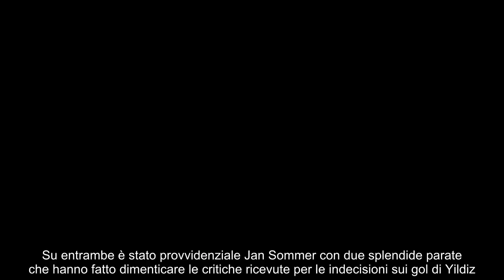Inzaghi ha detto ancora no nuovo colpo di scena all’Inter